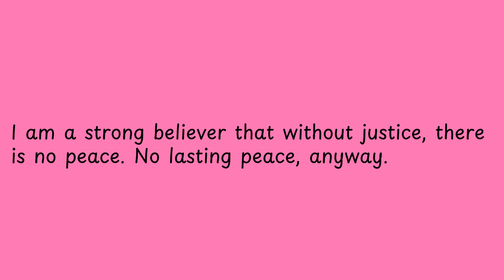I am a strong believer that